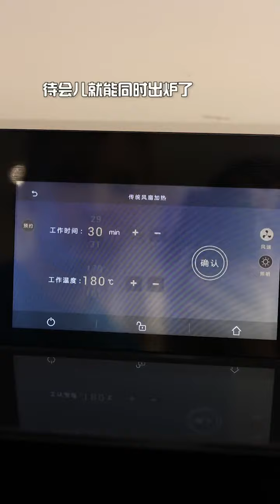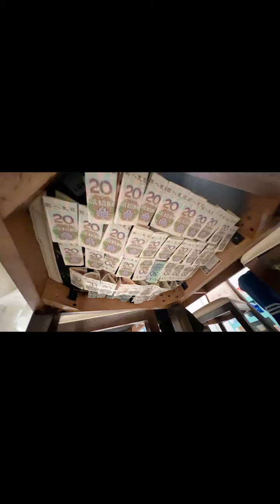可能蝦也沒想到自己還能這麽“閑”cooking